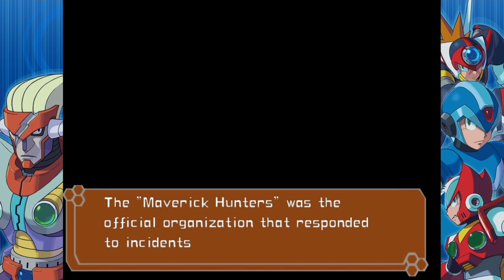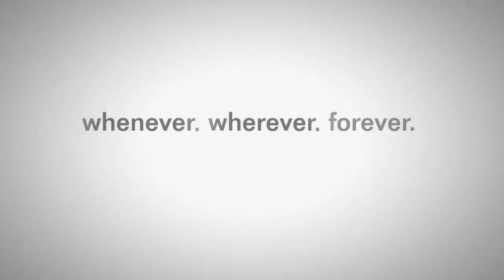Let's play Mega Man X7 part 1: A New Conflict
It has been years since the nightmare phenomenon and the world has been saved and restored. Peace has also been relatively kept, though crimes by mavericks are on the rise. The Maverick Hunters have been handcapped by the retirement of X. Now a new group of hunters reveal themselves. The group is called Red Alert and they are hunting mavericks left and right. However, one decides to leave the group. Why is this reploid leaving? What's happening within Red Alert?